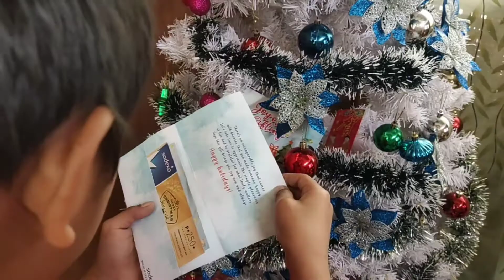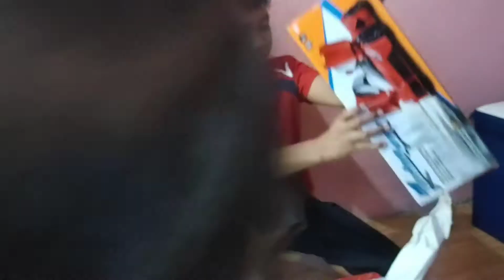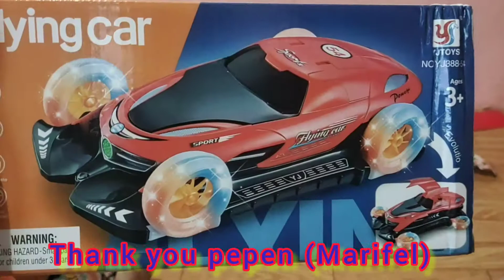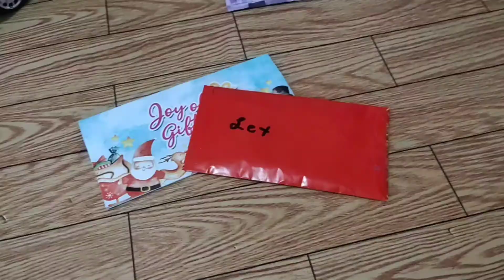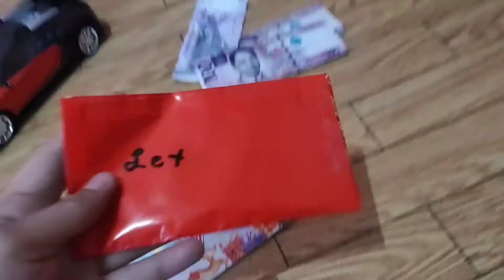Unboxing Christmas Gifts|from ninong|ninang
Unboxing Christmas Gifts